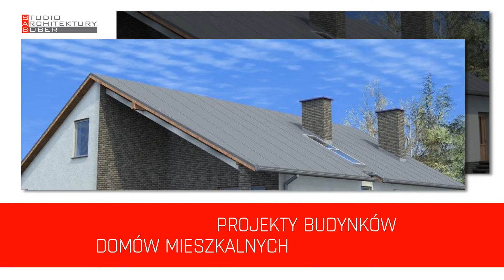Biuro Architektoniczne Radlin Waldemar Bober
Biuroarchitktoniczne prowadzimy od 2010 roku. Siedziba naszej działalności zlokalizowana jest w Radlinie, na terenie województwa śląskiego. Właścicielem firmy jest Waldemar Bober. Swoje usługi świadczymy na terenie całego kraju. Ofertę kierujemy zarówno dla firm, jak i klientów indywidualnych. Kompleksowo wykonamy dla Państwa projekty budynków użyteczności publicznej, przemysłowych, a także obiektów usługowo handlowych i domów mieszkalnych. Obejmują one także plany instalacji. Ponadto dopełniamy wszelkich formalności związanych z uzyskaniem zezwoleń. Uzupełnienie przygotowanej przez nas oferty stanowi realizacja zleceń z zakresu aranżacji wnętrz oraz urządzania terenów zielonych. W relacjach z klientami stawiamy na dialog, tak by każdy projekt był unikatowy i spełniał wszystkie Państwa oczekiwania. Zapraszamy do kontaktu.